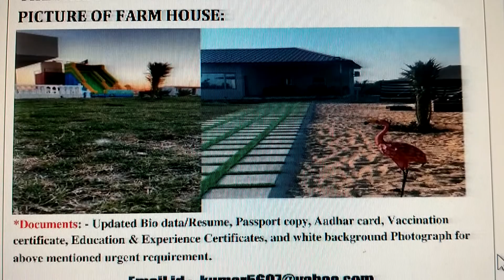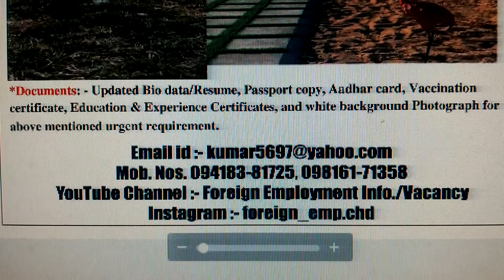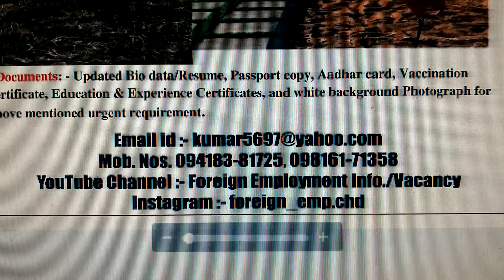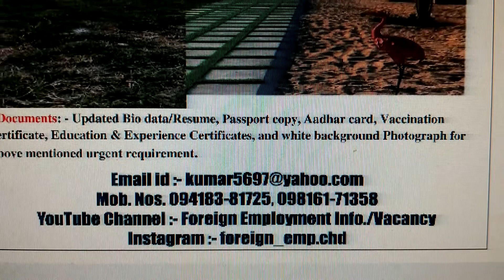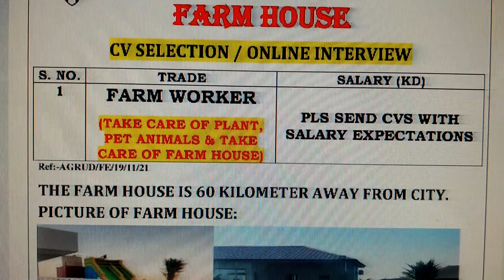KUWAIT JOBS IN A FARM HOUSE, M-Ph. 94183-81725, 98161-71358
FARM HOUSE WORKER REQUIRED IN FARM HOUSE.